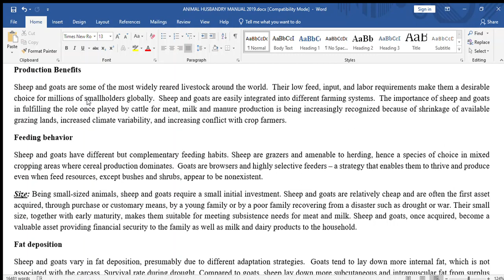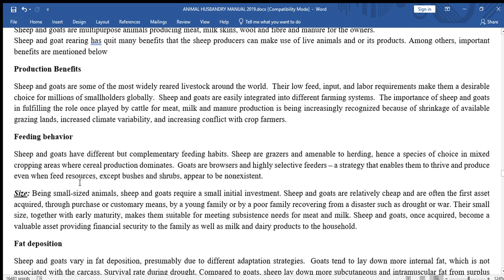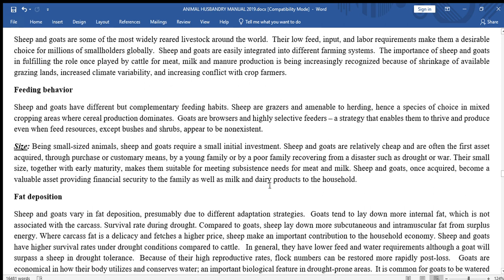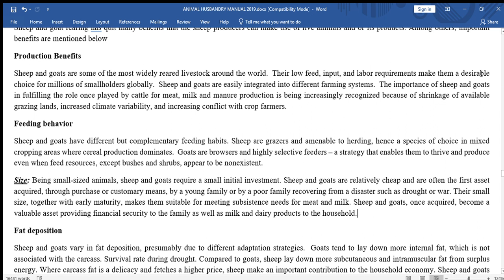ANIMAL HUSBANDRY CASHARKA 24AAD AFSOMALI